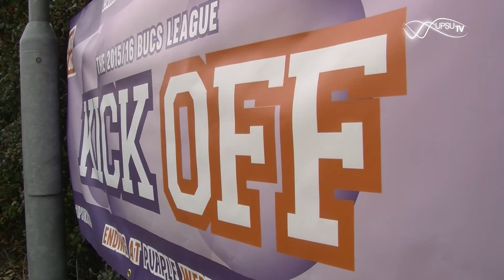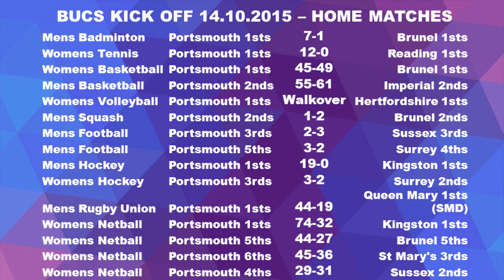Portsmouth BUCS Kick Off League Opener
BUCS Kick Off marks the beginning of the national University Leagues for sports.

See highlights of the day's events.

14th October 2015
Crew: Tom Payne, Ollie Marsh, Christian Mesmar

All rights to footage and production to UPSU TV.